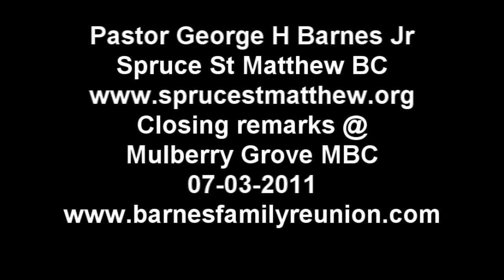Pastor George H Barnes Jr closing remarks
George H Barnes Jr, Pastor of St Spruce Matthew BC in Kansas City. Closing out the Program at Mulberry Grove MBC were Rev Anderson is the Pastor. This was the sunday services of the Barnes Family Reunion.